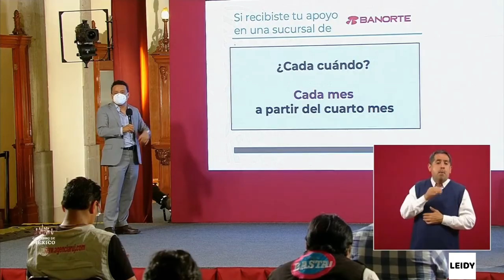🟢Asi debes 💰PAGAR o REEMBOLSAR las Mensualidades del 💲 Credito a la Palabra en BANORTE 🤔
creditos a la palabra, creditos ala palabra banorte, como pagar las mensualidades de creditos a la palabra en banorte.
Como pagar mensualidad credito a la palabra BANORTE , COMO PAGAR REEMBOLSO CRÉDITO A LA PALABRA BANORTE, COMO PAGAR SI RECIBI MI CREDITO A LA PALABRA EN BANORTE

🟢 CREDITO ala Palabra 2020/ Si no fuiste Censado hay una OPORTUNIDAD para REGISTRARTE para los 25,000

📱⚠️💲 como REGISTRARTE desde tu CELULAR fácil y rápido para la BECA Benito Juarez o BIENESTAR AZTECA

🔴 Como PAGAR y en DONDE el CREDITO del IMSS rapido y fácil desde tu Celular/ REFERENCIA DE PAGO